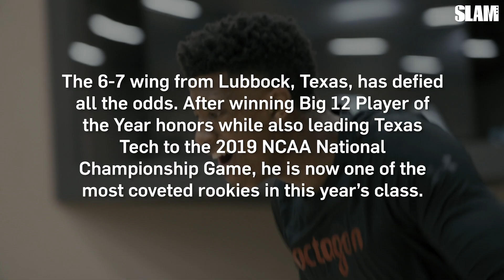Jarrett Culver: From SLEPT ON RECRUIT to LOTTERY PICK 📈 | SLAM Day in the Life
Jarrett Culver entered college as a 3-star recruit. Now, two years later he's a surefire lottery pick in the 2019 NBA Draft. Forget the hype, he's just here to hoop.